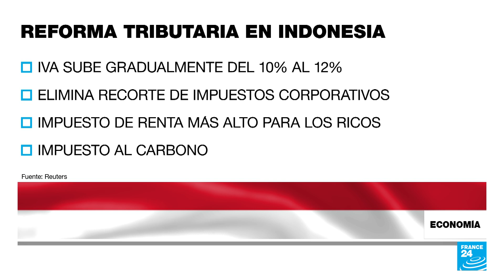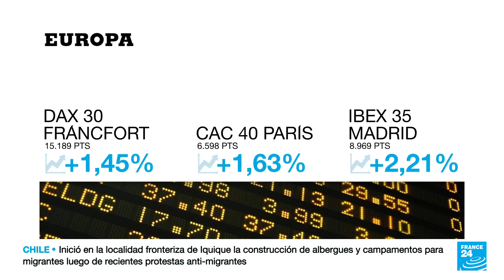Un mes del Bitcoin en El Salvador: entre aplausos y dolores de cabeza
Cada vez son más salvadoreños que experimentan el Bitcoin como moneda de curso legal desde su implementación, el 7 de septiembre de 2021. Pero solo una pequeña fracción de las empresas acepta pagos con la criptodivisa y los problemas técnicos han plagado la aplicación móvil del Gobierno.